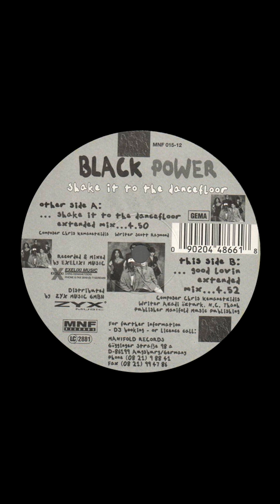Black Power – Shake It To The Dancefloor